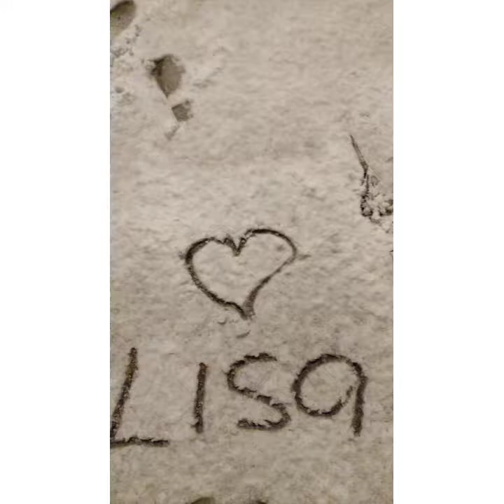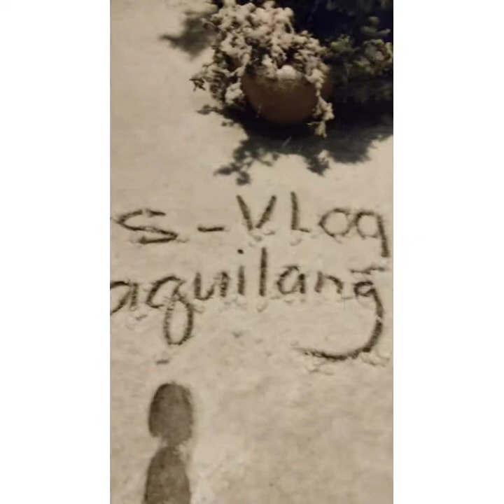Snow in Jerusalem( lizas-vlog maquilang)